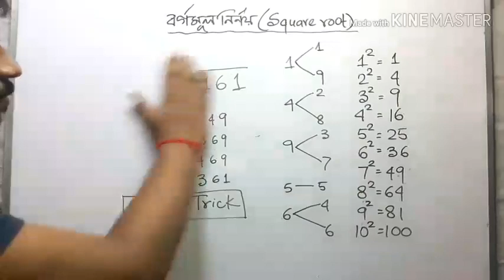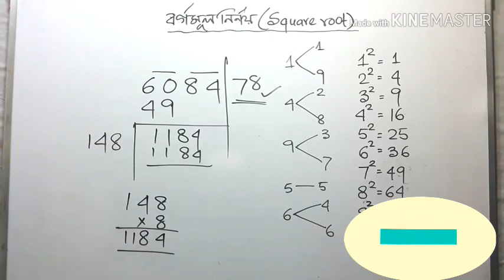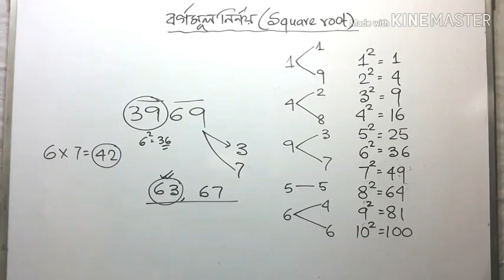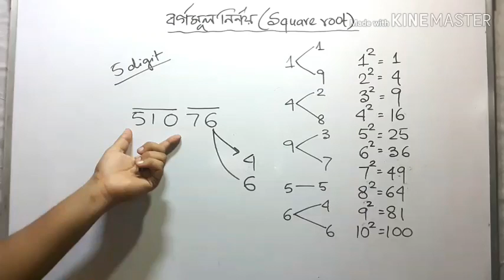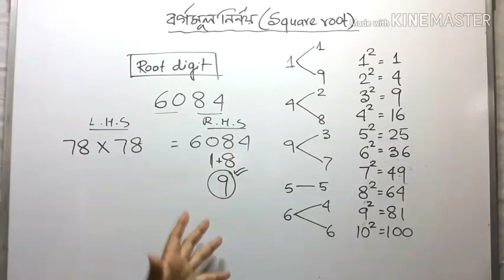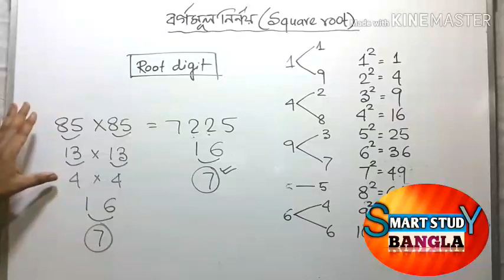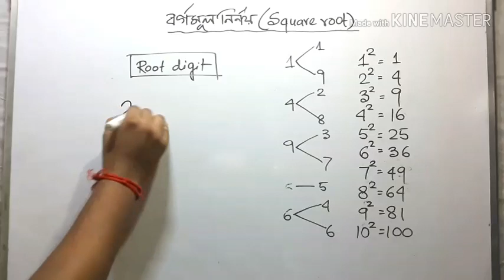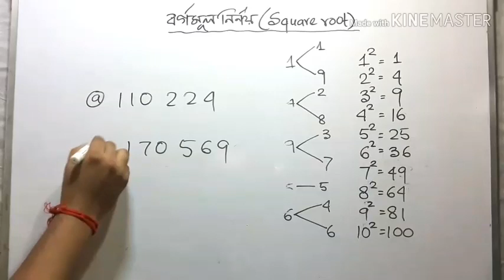বর্গমূল নির্ণয়/4-digit,5-digit,6-digit/Short Trick/ বাংলায় সবথেকে উপযোগী ক্লাস/All Exam math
Join telegram for doubts clear 👇👇👇👇 Smart study Bangla👌 Exam preparation channel for govt exam

এই চ্যানেলের অন্যান্য ভিডিওগুলি দেখতে আপনারা অবশ্যই প্লেলিস্টে ভিজিট করবেন।

 পশ্চিমবঙ্গ পুলিশ মেন পরীক্ষার সমস্ত অংকের ক্লাস
 এই লিংকে ক্লিক করুন👇👇👇👇

 এছাড়াও অধ্যায়ভিত্তিক ইংরেজির ক্লাস পাবেন
 এই লিংকে👇👇👇

 চক্রবৃদ্ধি সুদ🔥🔥

 অধ্যায়ভিত্তিক গণিত সমস্ত অংক নিচের লিংকে